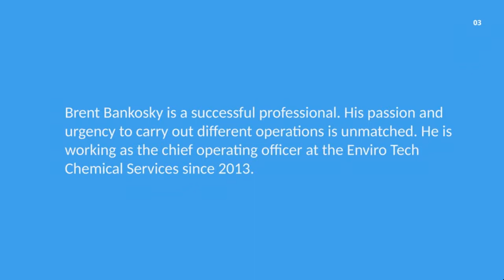Brent Bankosky - Worked at Tranzyme Pharma as Vice President, Business Development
Brent Bankosky possesses utmost professional values and he is a remarkable management professional. Brent Charles Bankosky is an enthusiastic golfer and enjoys spending time with his family biking, fishing, and boating on weekends.